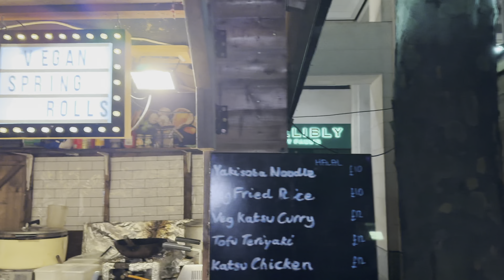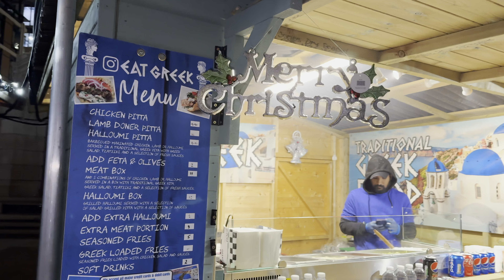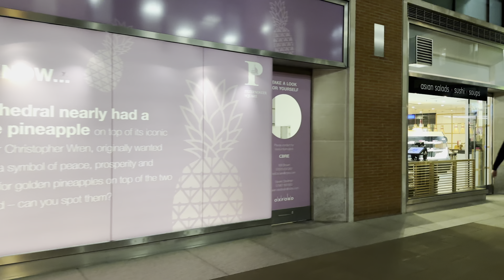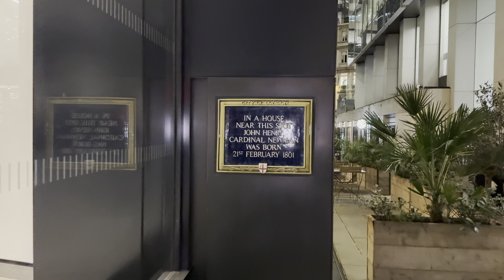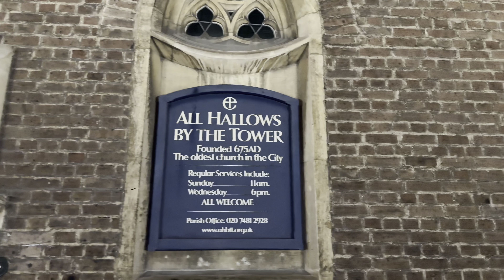City of London Christmas Lights Tour 2023 🎄 St Paul’s Cathedral to Tower Bridge | London Night Walk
It is a Central London Autumn Night Walk 2023 🇬🇧 from: St. Paul's Cathedral Christmas tree, Paternoster Square Christmas Market, One New Change Christmas decorations, St Mary-le-Bow Church Christmas Lights,  Watling Street Christmas lights, the Bloomberg London Christmas Lights, Mansion House, inside The Royal Exchange, St Botolph-without-Bishopsgate splendid Christmas decorations, St Helen's Church,  30 St Mary Axe (The Gherkin) and The Leadenhall Building Christmas decorations, Leadenhall Market Christmas tree, Four Seasons Hotel London at Ten Trinity Square Christmas, All Hallows by the Tower, Tower Place East, the Shard Christmas tree, to Tower Bridge  | Central London Christmas Night Walking Tour [4K HDR]

Filmed 6 December 2023.

Video search:
London Walking,
London 2023,
London
Visit London
2023 Walk in London
Hidden London,
London history,
londra passeggiate,
London tour,
London Night walk 2023
London Walking
London 2023
London famous street,
London Streets at night,
first-person walking video,
Virtual Walking Tour 4K
Walking Video,
England Walk,